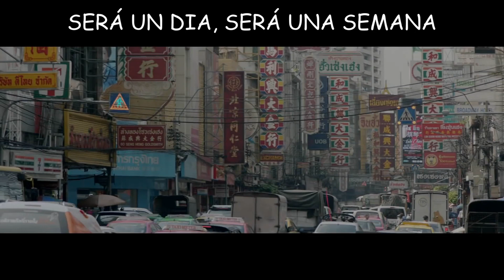PAPÁ El emotivo vídeo de Navidad de los supermercados alemanes Edeka SUBTITULOS ESPAÑOL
MENSAJE NAVIDEÑO - PAPÁ